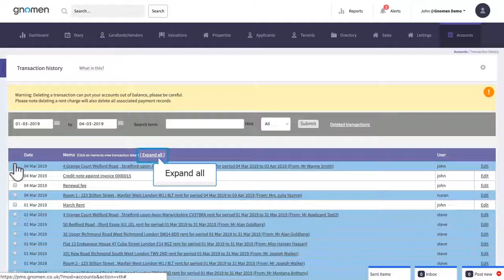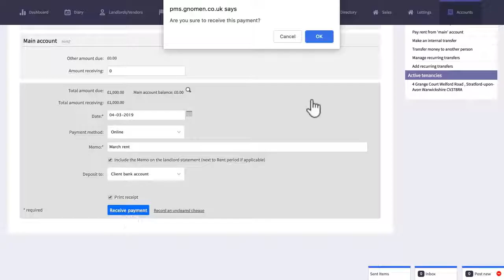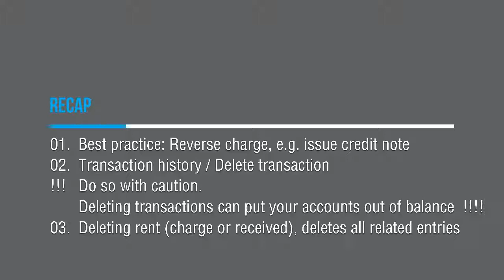12.6 Accounts deleting transactions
RECAP

01. Best practice: Reverse charge, e.g. issue credit note
02. Transaction history / Delete transaction
03. !!! Do so with caution. Deleting transactions can put your accounts out of balance !
03. Deleting rent (charge or received), deletes all related entries

*** INTERACTIVE QUIZ ***
Are you ready for the challenge?
Test your knowledge with 10 accounts related questions.